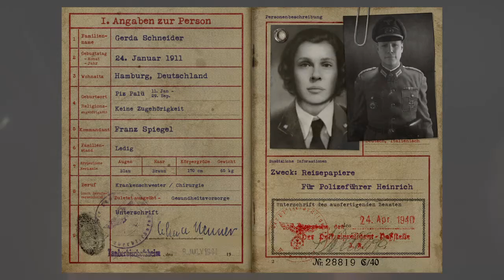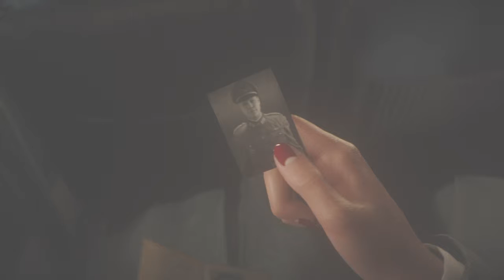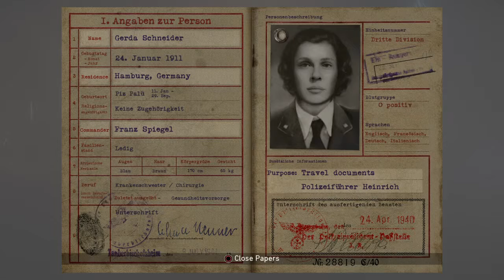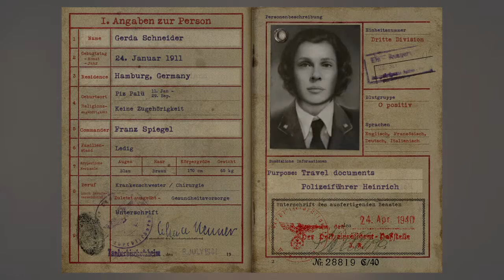Call of Duty®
Episode 5